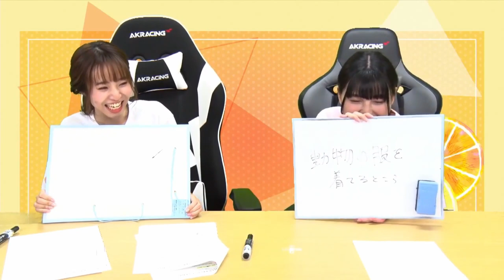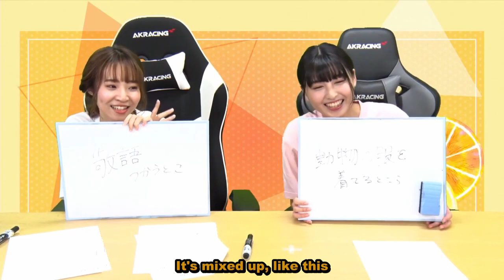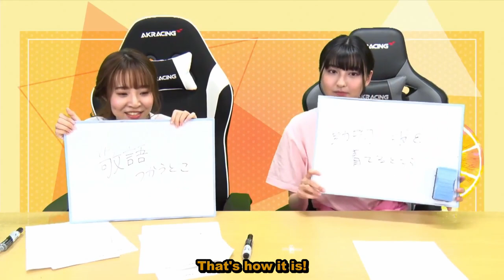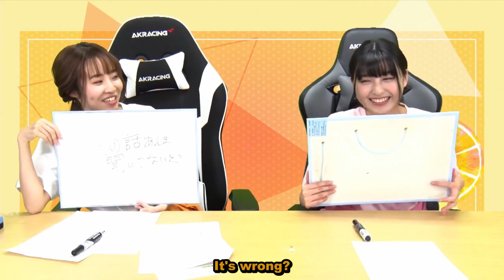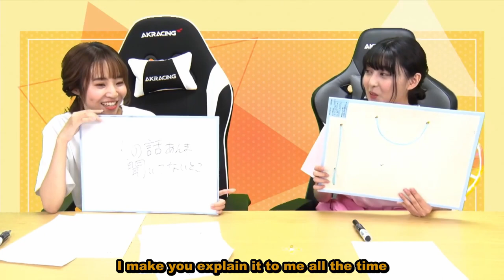[ENGSUB]Murakami Natsumi's Nacchanneru Episode 30 ft. Sashide Maria (Part 3)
20/09/2020 is Maria's 22nd birthday! She has definitely grown on me since the first time I saw her at the Game Show in 2017 and the older Bushi group videos. Aion no Uta is also a banger and I have high hopes for what more she can bring to the franchise.

Finally getting ahead a little bit. Take care of yourselves and have a good one.

Feedback is as always very much appreciated.

Special thanks to Pochi for helping me with translation, check out their channel for more subbed seiyuu videos: